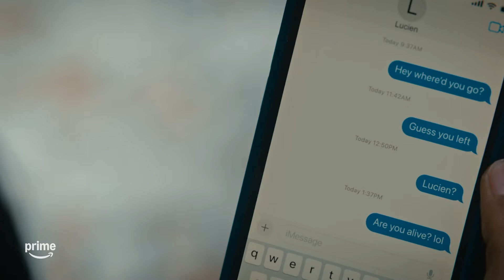Cruel Intentions: A Personal Invite | Prime Video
Caroline pays Annie a little visit. 👀

Will they be sisters in Delta Phi? Find out in CruelIntentions, all episodes out on Prime Video.